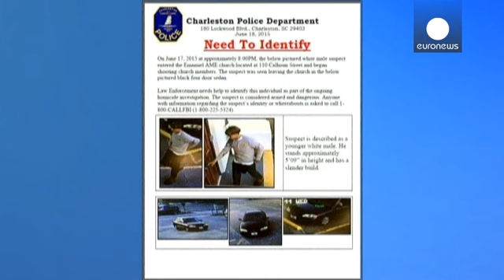EUA: Polícia de Charleston divulga fotografia de suspeito de atentado a igreja que matou 9 pessoas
Este é o alegado assassino que entrou, na noite passada, numa igreja frequentada por uma comunidade maioritariamente negra e disparou contra os fieis, em Charleston, na Carolina do sul, Estados Unidos da América.

O suspeito continua a monte e é descrito como um homem de 21 anos, branco, usando uma sweatshirt, calças de ganga e botas.

Nove pessoas morreram no ataque: 3 homens e 6 mulheres. Entre as vítimas está o reverendo da igreja e membro do senado do estado, Clementa Pinckney.